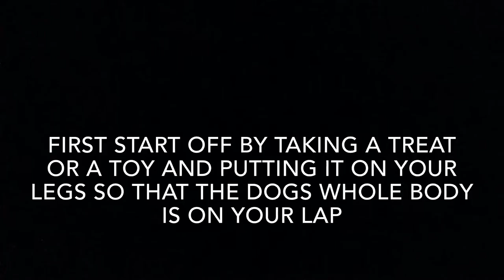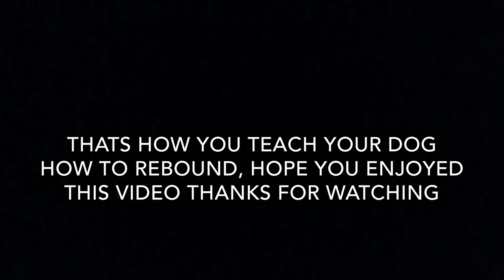How To Teach Your Dog How To Rebound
Hi everyone it's CandyCrazyTV, hope you enjoyed are video, please leave a like and comment down below what you would love us to do next and don't forget to subscribe it's free! :D

🔴 Recorded with Canon SX610 HS

This video was made just to show people what candy can do!